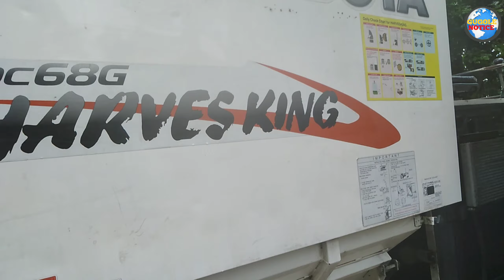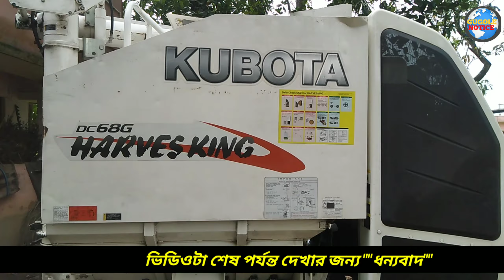KUBOTA Harvesking DC68G servicing. চেন দেওয়া ধানকাটা গাড়ী combine hervester chawalgehukatnekamasin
Gugole notice মানেই কিন্তু natural videos, তার কারণ হচ্ছে।
আমাদের ভিডিও গুলো প্রাকৃতিক দৃশ্যের মধ্যে শুটিং করা হয়।
আজকে আমরা বাংলার প্রাকৃতিক দৃশ্যের মাঝে একটা ভিডিও শুটিং করেছি।
ভিডিও টা সম্পূর্ণ শিক্ষণীয় একটা বিষয়।
তাই শেষ পর্যন্ত দেখুন, আসা করছি অনেক সাধারণ জ্ঞান বাড়বে।
আপনি harvester combine harvesting সম্পর্কে যেকোন ধরনের প্রশ্ন থাকে তাহলে অবশ্যই কমেন্ট বক্সে লিখুন।
আমরা সঙ্গে সঙ্গে উপযুক্ত উত্তর দিতে পারবো।
Our videos
প্রয়োজনীয় অনেক ভিডিও আছে দেখুন আমাদের চ্যানেল gugole notice টি তে।